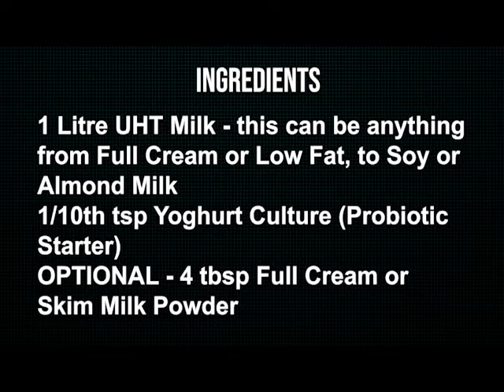Make Your Own Yoghurt at Home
Making your own yoghurt at home is easy, and you can use full cream, low fat, soy, or almond milk.  The choice is yours.